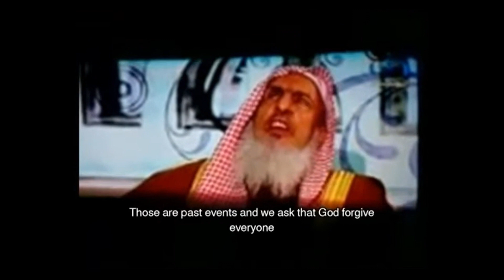Salafi Grand Mufti of Saudi Arabia says Imam Hussain was wrong and Yazid was right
These are the issues that clearly expose the Khawarij deviants from the true Ahlus Sunnah Muslims. The Prophet (saw) in Sahih Hadith foretold that his grandson Imam Hussain would be killed. He (as) says in Sahih Hadith, "Hussain is from me and I am from Hussain. May Allah love the one who loves Hussain".
What was the Prophet (saw) telling us? He (saw) was telling us that Imam Hussain has been nurtured by the prophetic light. He is from the Prophet (saw). And not only that but the Prophet (saw) is from him, meaning the righteous among Imam Hussain's progeny will establish Islam and safeguard it from the attacks of deviance. Hussain's decision is the Prophet's decision. When they opposed Hussain, it was as if they opposed the Prophet (saw). And when they killed him it was as if they killed the Prophet (saw). But the Salafis dont understand this. They support Yazeed and they will end up like Yazeed. They are like Dhul Khuwaisara who criticized the Prophet (saw). They are on the wrong side of history always. Yazid was not a legitimate Khalifa. There is no monarchy in Islam. There was no shura done. He intimidated people to accept him as a leader. But our prince, our Imam, our leader Imam Hussain refused to obey. He refused to accept injustice. He stood up even though he knew very well that he would have to sacrifice himself. That is why the Prophet (saw) said Hasan and Hussain are the leaders of the youth of Paradise. But the Salafis say Hussain was wrong and Yazid was right. This is a deviant cult that arose from Najd 200 years back. They are not Ahlus Sunnah.

Look at the eyes of the Grand Mufti and recall the hadith of the Prophet (saw), "The Dajjal is blind in one eye. It looks like a bulging grape." Both him and Bin Baz who was the Grand Mufti before him are blind and have a friendly stance towards Israel and the US.